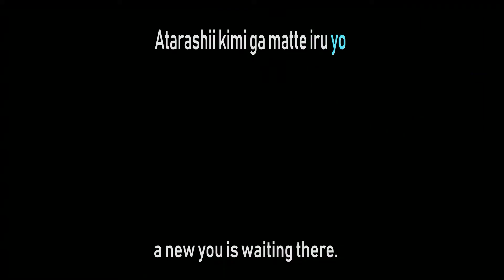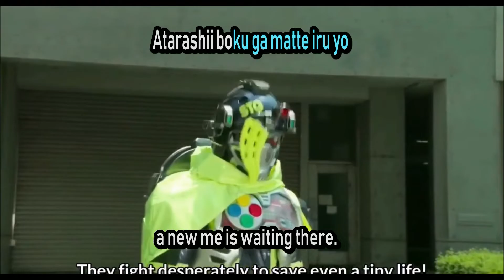Kamen Rider Ex-aid Life is Beautiful English SUBBED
Kamen Rider Ex-aid creator gamers insert theme.

Kamen rider Ex-aid belongs to toei and plex.